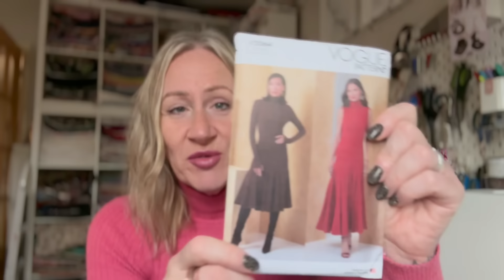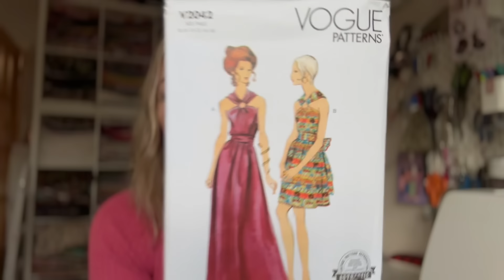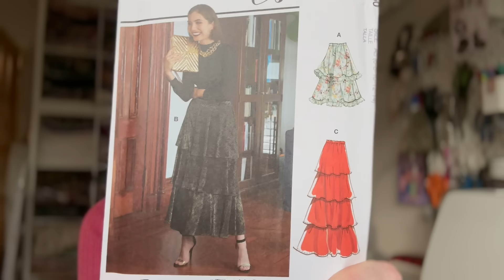'Black' Friday Sews - This Week's Makes and ALL the BF deals I've found.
Hi everyone, I'm back this week for another Friday Sew's, I've included all the discounts I've found below if you want to grab yourself something in the Black Friday Sale.

Links
Sew Direct

Oge Patterns Aida Cardigan

Sew Confident 15% with code FRIYAY15

Patterns
Patterns and Plains - all patterns 1/3rd off no code needed

Others
Barnyards up to 205% off no code needed